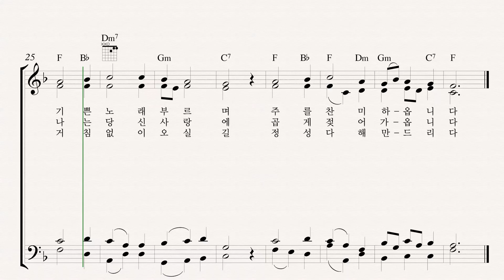290 주님의 작은 그릇